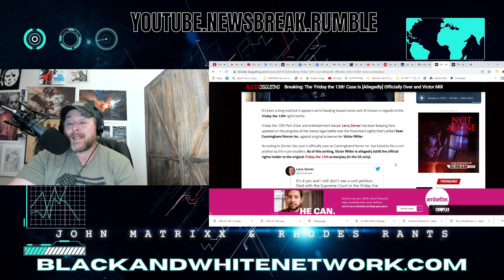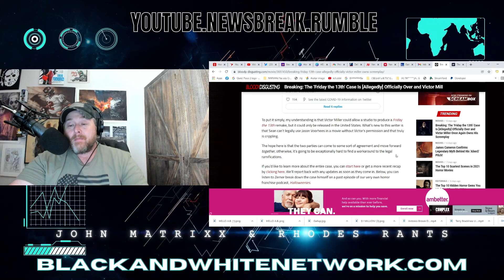Friday the 13th Lawsuit "SEEMS" Over! Sean Cunningham & Victor Miller MUST Allow JASON to LIVE!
Friday the 13th Lawsuit "SEEMS" Over! Sean Cunningham & Victor Miller MUST Allow JASON to LIVE! Currently, there would be no overseas box office distribution rights for Friday the 13th films or Jason Voorhees.  This also causes issues with the Friday the 13th game as well. Paramount, New Line, and Platinum Dunes have been involved in putting Friday films out in the past.